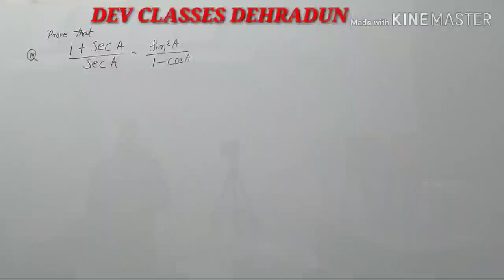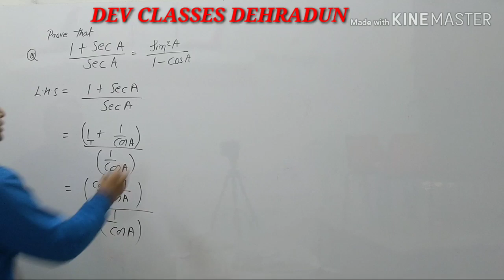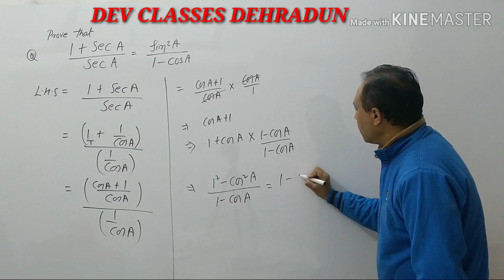1 + secA / secA = sin square A / 1 - cosA. INTRODUCTION TO TRIGONOMETRY